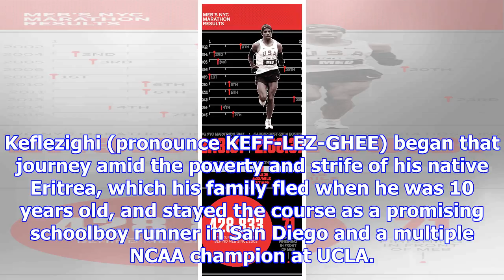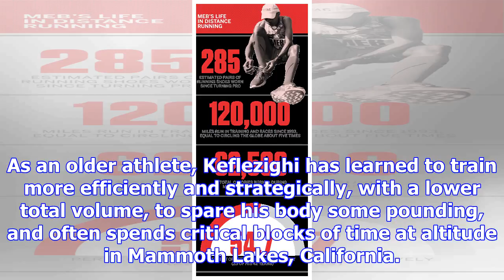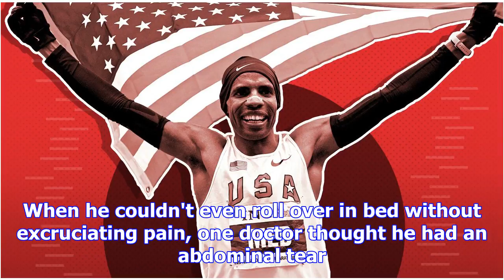New york marathon 2017: a look at meb keflezighi's marathon career by the numbers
On Sunday in New York City, Meb Keflezighi will start the 26th marathon of his career, a number that...